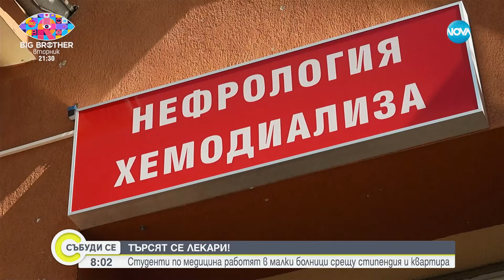Болниците в малките населени места – с нов опит да привлекат млади медици - Събуди се